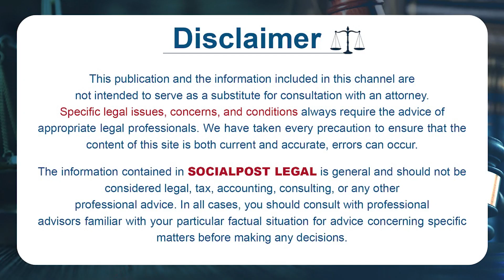Advocate Kalanidhi Sanjeeva Kumar About Swiggy Delivery Boy Incident | Law Tips | Socialpost Legal